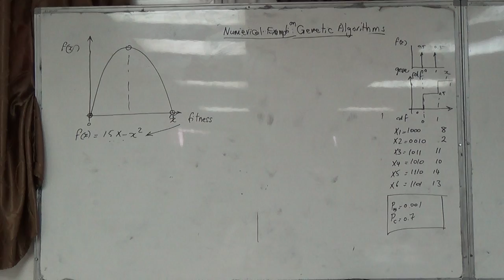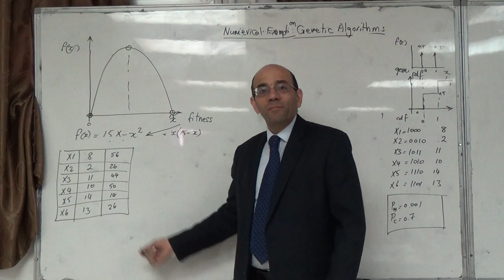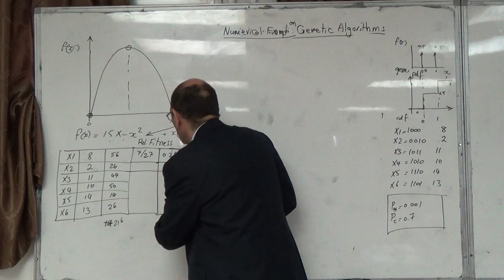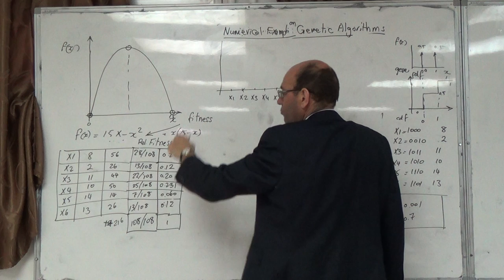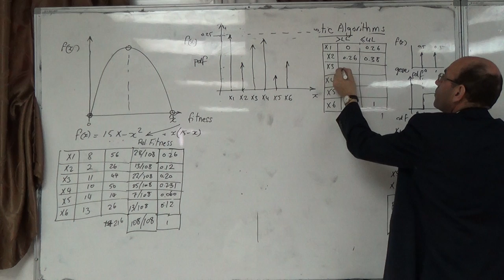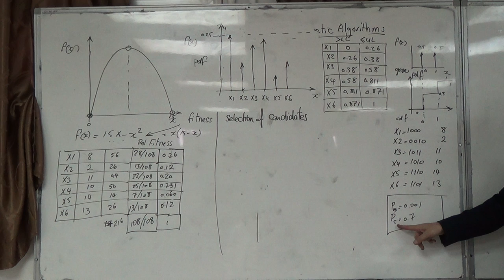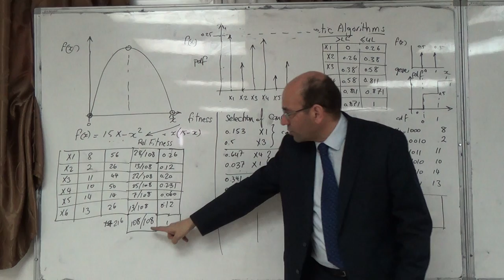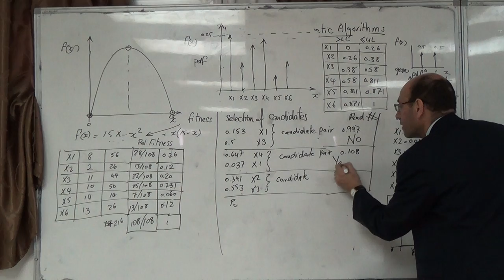Numerical example on genetic algorithms (c), 4/3/2015